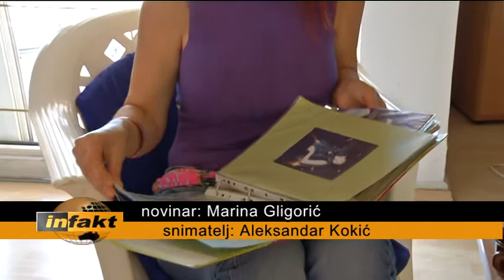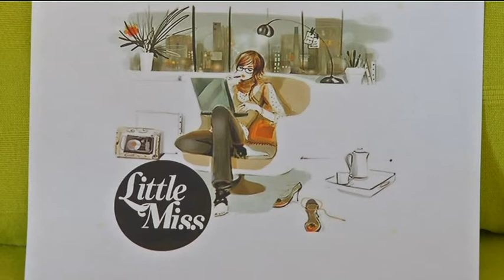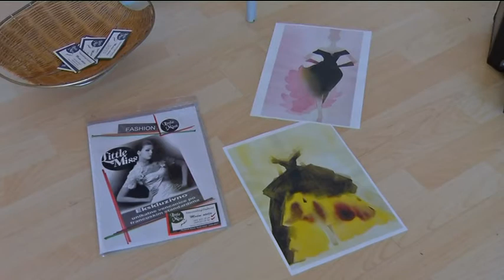infakt 300812 AIDA slike